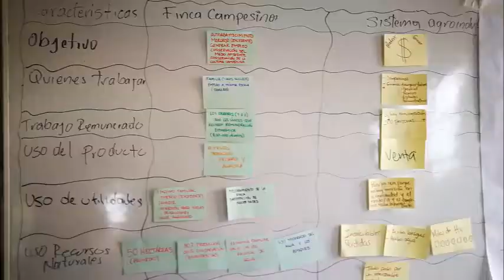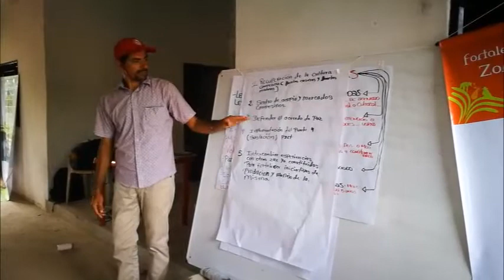Culminó la primera Escuela de Fortalecimiento de ZRC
En el municipio de Tibú, el pasado 22 y 23 de septiembre se desarrolló la primera Escuela de Fortalecimiento de Zonas de Reserva Campesina ErleyMonroy del proyecto "Tramo a Tramo" de Forum Syd, la Asociación Nacional de Zonas de Reserva Campesina con la participación de ASCAMCAT que busca fortalecer la construcción de paz territorial.